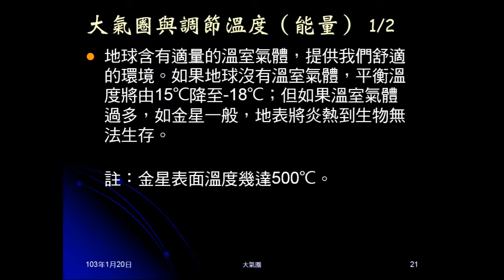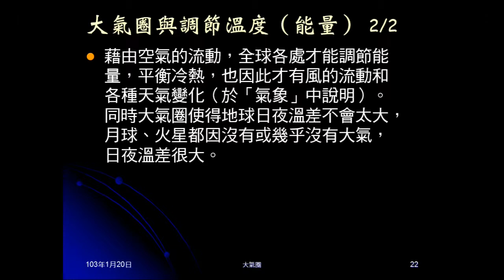102學年地科_大氣03：大氣圈的保護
介紹大氣層對地球的保護：維護生命、阻擋外來危害、調節能量（溫度）